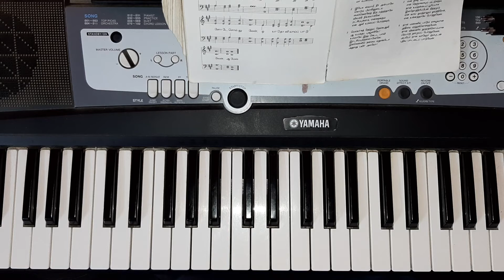Paamalai 387 - ஆ என்னில் நூறு வாயும் நாவும் / Aa Ennil Nooru Vaayum Naavum | Second Tune - Augsburg